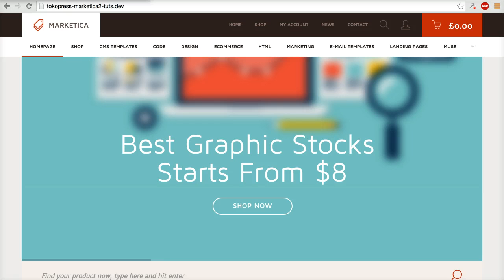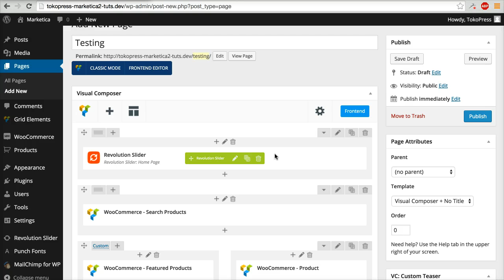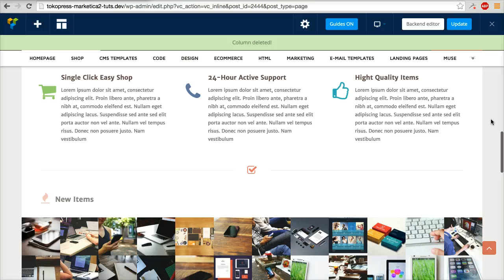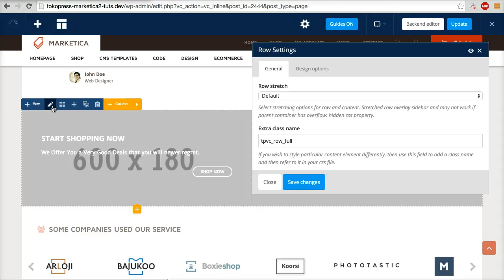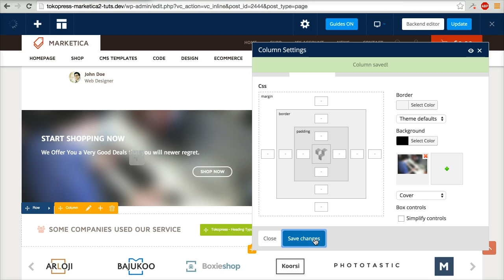13 - Marketica - Visual Composer Overview